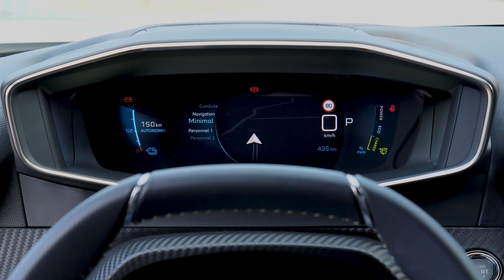Essais Peugeot e-2008 GT Blanc Nacré - Vidéo officielle - 2019